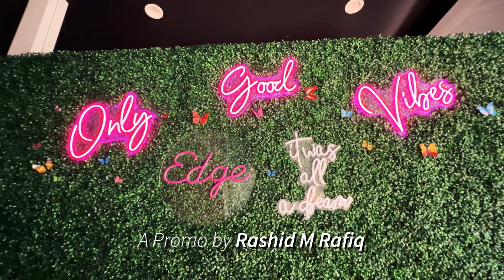A Cinematic Promo for Edge Lounge